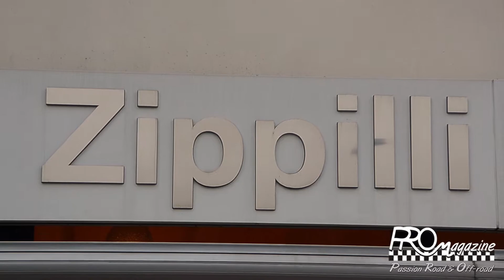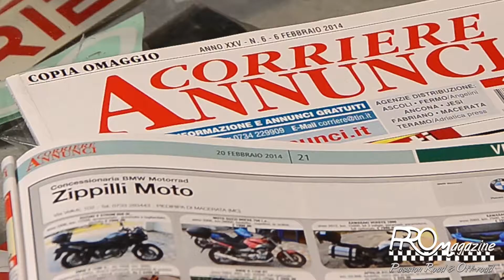Video Presentazione Zippilli Moto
Video presentazione Zippilli Moto Via Velluti, 102 - Piediripa di Macerata (MC)